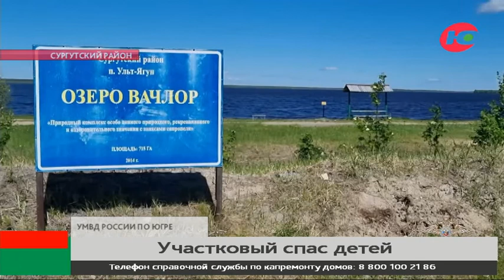Участковый рассказал, кто помог спасти детей на озере в Сургутском районе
Игра в старой лодке чуть не закончилась трагедией. В посёлке Ульт-Ягун двоих мальчиков унесло на середину озера, судно начало тонуть, когда пришла помощь. Спас детей участковый.